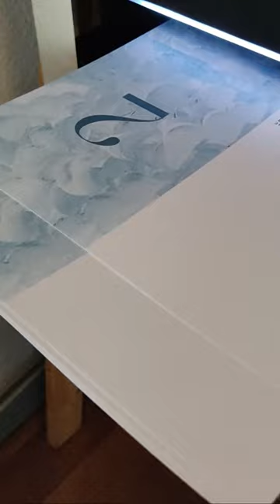making greeting cards for a wholesale order 😊 tiny wonder • mini vlog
Making 38 greeting cards for a store in Portugal 🤭

These are from the blu collection and from the sweethearts collection 👇🏻